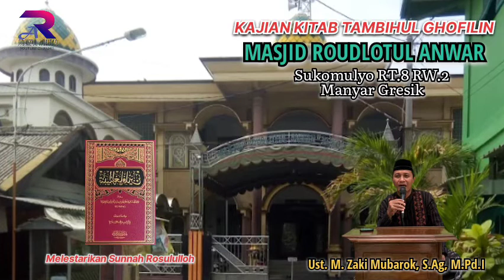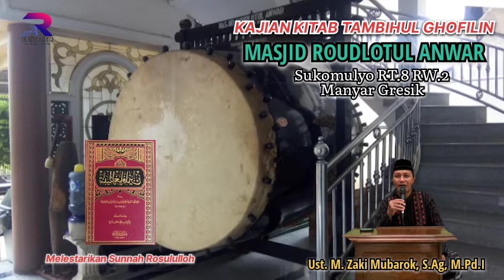Melestarikan Sunnah Rosululloh | Kajian Kitab Tambihul Ghofilin Masjid Roudlotul Anwar Sukomulyo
Ustadz Muhammad Zaki Mubarok, S.Ag, M.Pd.I